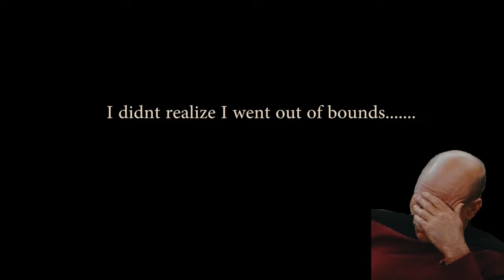PBVLOG - Boss Paintball Field : Gtek 160r Shooting Test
Overall, The 160r shoots amazing, and I was able to get lots and lots of people out. My only issue is some of the shots id say 2 out of 10 were a bit inconsistent in lanes but most of the time this didn't effect my accuracy. Barrel Bore is 689 front and back of shaft 4 and In my opinion this may have been the reason for inconsistencies.

Welp ladies and Gentlemen, My first videos on this channel were paintball videos all the way back in 2006, So here we go!  Paintball Videos have returned. I haven't played in 5 years but man does it feel good to be back out there.  Today I played at Boss Paintball Field here in Charlotte NC. Best part is its about 20 minutes from my home. I just recently bought this 160r from A nice fellow on Facebooks Paintball By sell and trade. So far and judging from the video it does work!

Also, my apologies for low resolution video, my go-pro hero 3 is dated and I have my hero 6 on the way. Cant wait for 4k and Image stabilization!